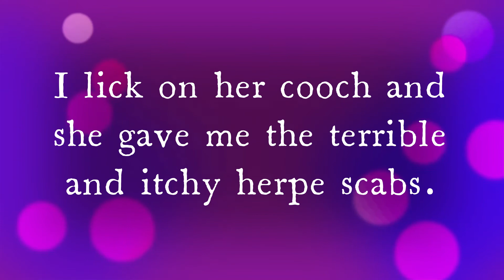Liquor Taco (Lyric Video) By Chase Stain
LYRIC VIDEO for the song, "Liquor Taco", performed by Chase Stain. From the full length album, "The First Quarter", available from Bad Stain Records.